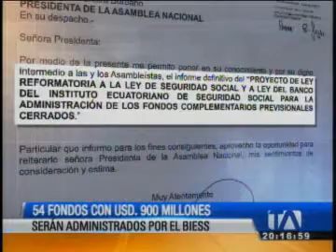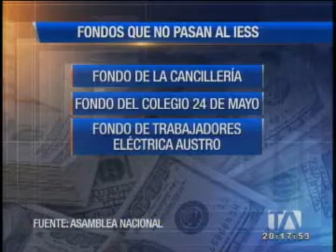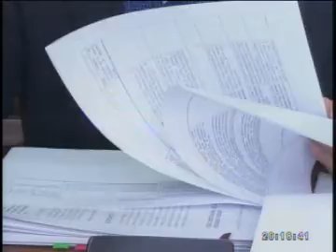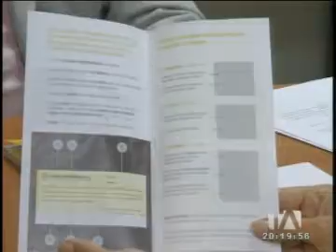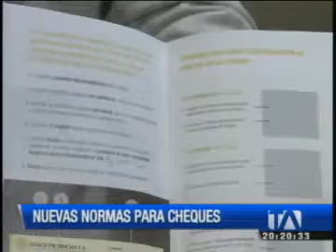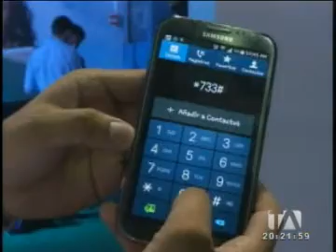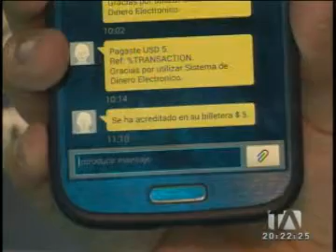Noticiero 24 Horas 26/09/2014 (Emisión Estelar)